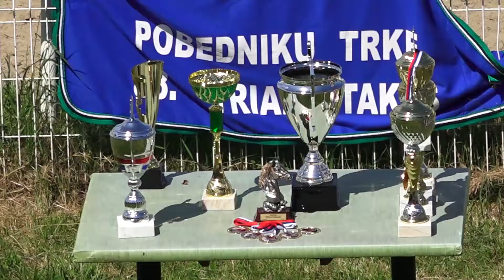23.05.2021 - Trka Ivo Dzima - Hipodrom Beograd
Kategorija V - 1.700m